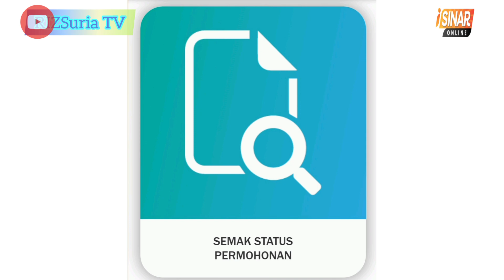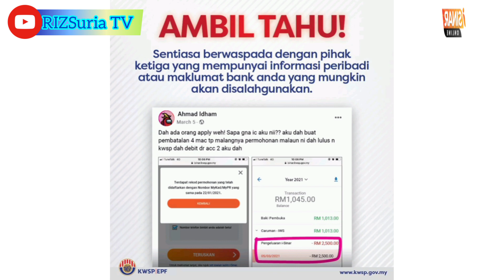JANGAN ANDA CUBA BUAT PEMBATALAN PENGELUARAN I-SINAR | UNTUK ELAKKAN BAYARAN SETERUSNYA DITAMATKAN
Sekiranya Anda Membuat Pembatalan Pengeluaran Di i-Sinar Online, Tiada Lagi Permohonan Semula atau Permohonan Baharu Boleh Dibuat